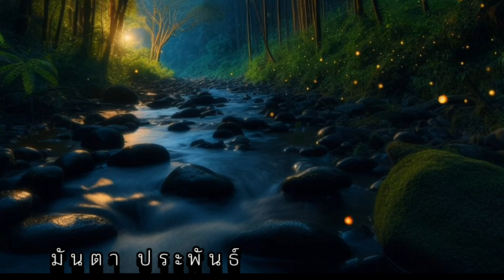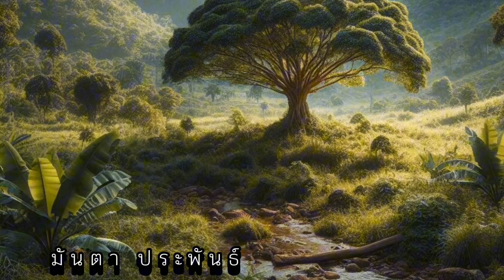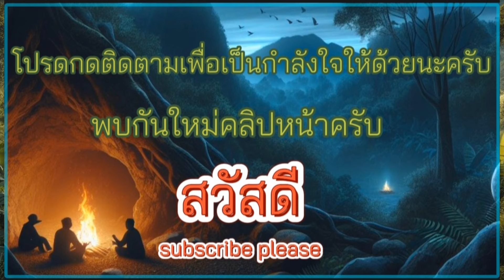อาถรรพ์ป่าดงมะไฟ (ตอนเดียวจบ) /เรื่องเล่าก่อนนอน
เรื่องเล่าก่อนนอน อาถรรพ์ป่าดงมะไฟ (ตอนเดียวจบ) สิ่งลึกลับ ป่าดงพงไพร การท่องไปในป่าและกฎแห่งกรรม/สมัครเป็นสมาชิกของช่องนี้เพื่อเข้าถึงสิทธิพิเศษต่างๆ